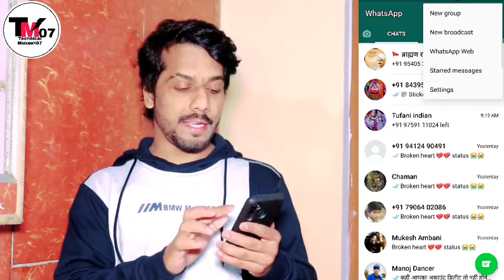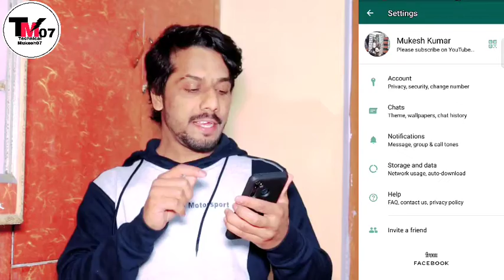WhatsApp ka सबसे अच्छा Futures and Keep your privacy clean👍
WhatsApp users ke liye good news
Android users ke liye sabse best trick 2021

doston mein is video main aapko ek apps ke bare mein batao kyunki yah app bahut hi useful hoga Android users ke liye to please video ko pura dekhen

namaskar doston
to kaise aap sab log ummid karta hun aap sab log acche honge

dost FIR ek bar aap logon Ke samne ek chhotisi video lekar aaya aaya hun joki aapki life mein ek bahut badi problem chal rahi hai
to aapko use pareshani Se bachana hai to aap is video ko Jarur dekhna

                 Mukesh Kumar